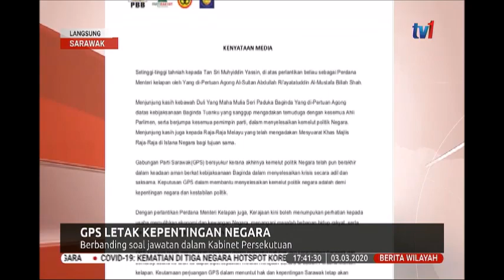3 MAC 2020 BERITA WILAYAH- LANGSUNG SARAWAK